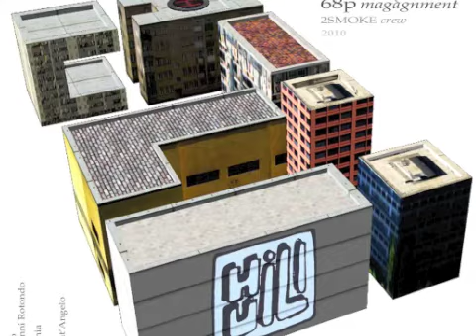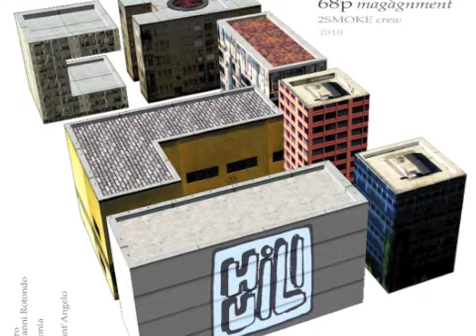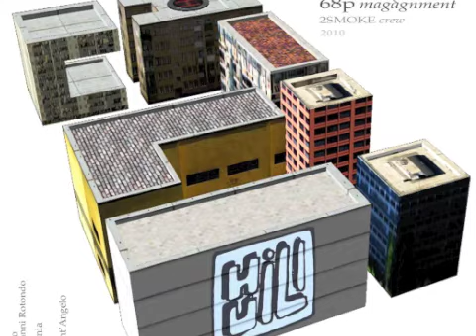04 - CHILI MIXTAPE - Troppi chili - DEENO & SAVE G